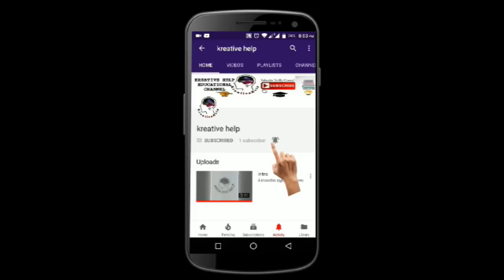AC compressor blast II KREATIVE HELP